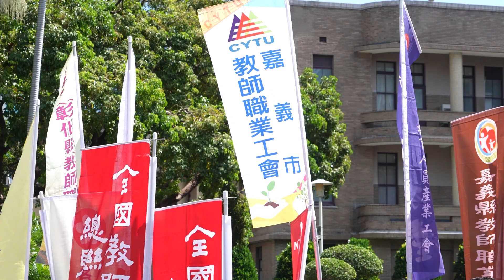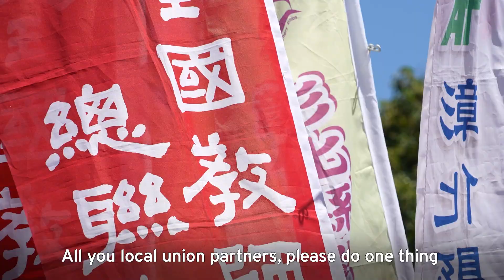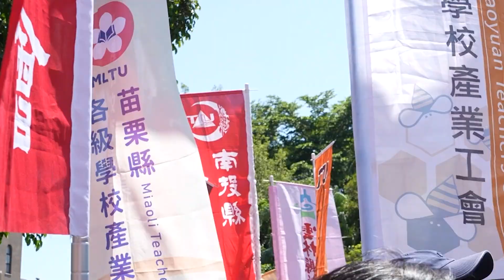Teachers Protest Government Pension Plan｜TaiwanPlus News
Teachers are protesting a government pension plan they say doesn't do enough to protect their retirements.

📹 Reporter(s): Devin Tsai/John Van Trieste